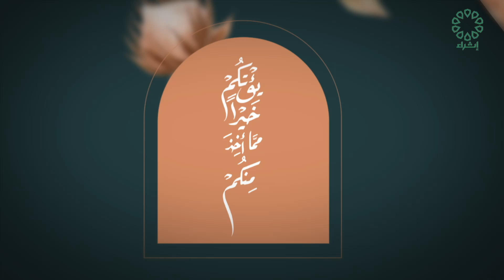برنامج مدارك عنوان الحلقة : ( قصة نوح علية السلام )